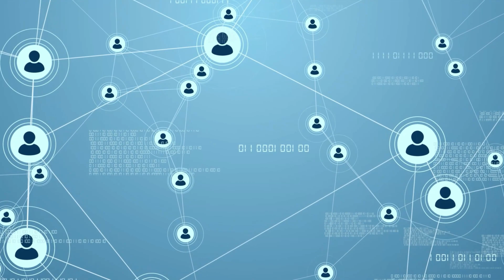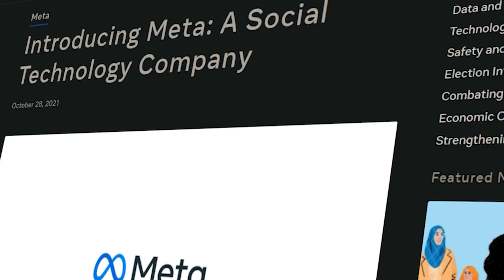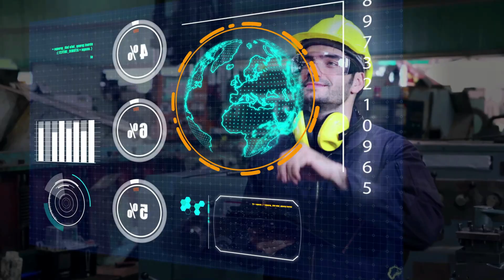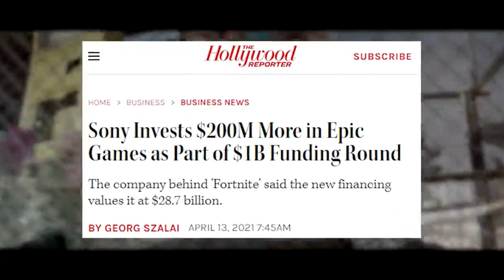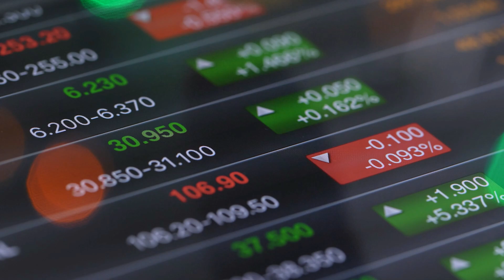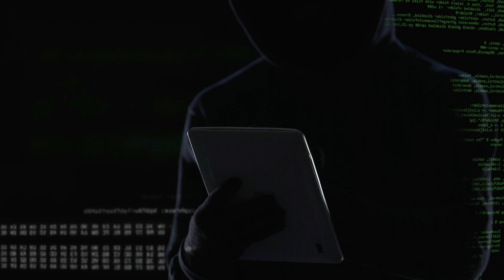What is the Metaverse? - Web3 and the Evolution of the Internet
What is the Metaverse? Facebook is one of the leading members of the Metaverse, moving quickly into it. They are building a virtual world where anyone can do anything they want. In that virtual world, you can create all of your fantasies and live how you want. The Metaverse is a non-centralized network -- meaning there is no one in the center of the Metaverse network to regulate everything with no owner, similar to the internet. This new network is a combination of Augment Reality, Virtual reality, and the Real World. This new world is similar to ours being that anything you change in it is permanent like in the real world.

Welcome to . In this channel, we will explore new tech, the blockchain, gadgets, information technology, and the metaverse. We will also dive into the global technology revolution and how companies such as SpaceX are improving and implementing new technologies.